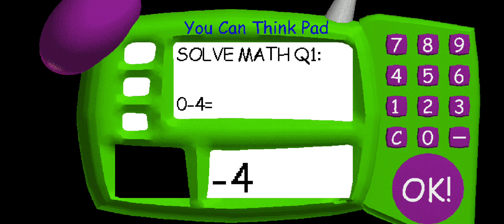baldi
revenge failed again